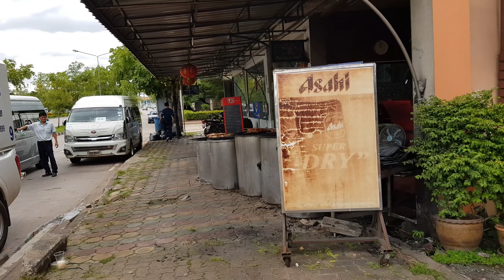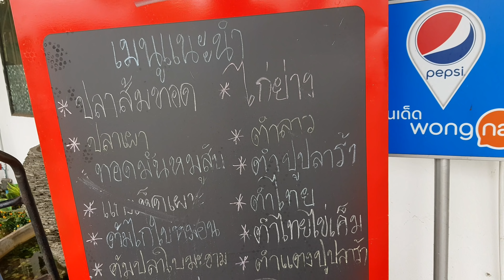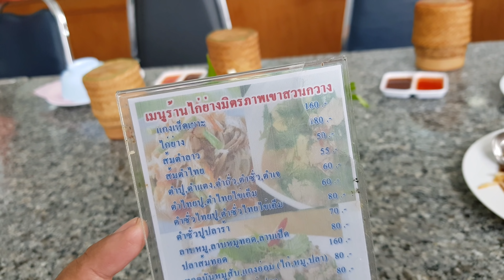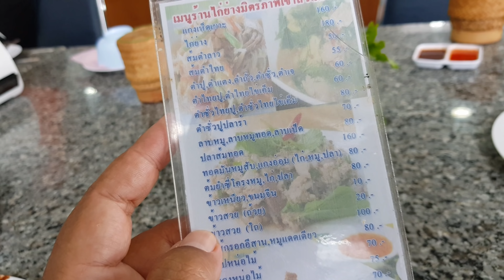ไก่ย่างมิตรภาพเจ้าเก่าขอนแก่น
มาทานไก่ย่างมิตรภาพครับเจ้าเก่าขอนแก่นมีแกงเห็ดเผาะด้วยอร่อยดี ชอบมาก เห็ดเผาะก็คือเห็ดถอบ แต่ว่าคำว่าเห็ดถอบเป็นภาษาเหนือครับ เห็ดเผาะเป็นภาษาอีสาน